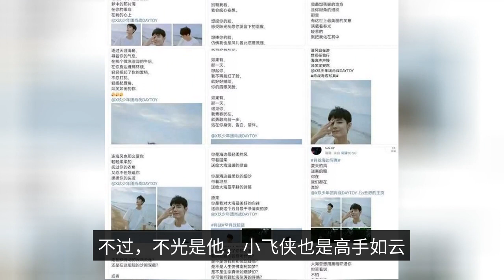Xiao Zhan's studio released another wave of welfare, Xiao Zhanhai's blockbuster is very temperamenta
The studio has issued another wave of benefits, Xiao Zhanhai's blockbuster is very temperamental, fans have to show their talents recently a period of time, Xiao Zhan's studio has been constantly new works, which makes the "Peter Pan" is very unexpected, the last series of Xiao Zhan's group photos were exposed, and Xiao Zhan's own side photos. At the beginning, everyone thought that Xiao was making things up, but in the end, everyone knew that today was the most crucial day for Xiao and Peter Pan. Xiao had successfully defended his rights a few years ago, and wrote a letter apologizing for his fans, and two years ago, Xiao's charity event has been live for two years, today's event is very memorable. Xiao Zhan is a very careful person, although many people do not want to mention him, but some wounds are not overnight, Xiao Zhan has been healing his wounds in his own way all these years. However, the better Xiao Zhaoge behaves, the more fans he has. His fans have always stood up for him, but more often than not, Xiao Zhaoge is alone, and he has to calm himself down. Now that things are going well, as the saying goes, "the heart is born from the heart", Xiao's studio has recently released another batch of large works, this time a photo of Xiao on the beach, Xiao loves the ocean and it's not like he hasn't been to the beach before. Last time on the beach in Qingdao, Xiao Zhan went on a trip to "Dreams of Dreams" when he "saw Xiao Zhan every day", Xiao Zhan wore a white T-shirt, the whole person was like a teenager, Xiao Zhan was very happy, while running, while shouting, while talking. This time, Xiao Zhan wears a white T-shirt, the whole person looks extra spirited, plus Xiao Zhan is very casual on the beach, Xiao Zhan has "smooth" hair, giving a very energetic feeling, Xiao Zhan wears a white T-shirt and the sea. The most surprising thing is the response of "Peter Pan", every time I see his microblog, his fans will praise him because he is very handsome. Now Xiao Zhan is in his thirties, but his current look is so young that netizens have said, "Xiao Zhan is going to do an art movie." However, he is not the only one, "Peter Pan" is also a master, after the release of the "Shrimp Circle Poetry Club", their fans also joined the activity. The fans wrote a poem for Xiao Zhan, they are very talented and feel their understanding of literature, especially in their opinion, Xiao Zhan is a very good example. Since the exposure of Xiao Zhan's photo, many people are looking forward to "That Sea of Dreams", after all, Xiao Zhan is now filming, and Xiao Zhan's performance makes them curious about Xiao Chunsheng. This time, Xiao Zhan's new photo and Xiao Chunsheng's photo together had a few similarities, which made everyone a little impatient, and they were relieved that Xiao Zhan's situation was better. In the past two years, his work has become more, but his work has also become more stable, although there are still a lot of black fans, but his fans have also become much smarter, with the help of "Peter Pan", Xiao Zhan's popularity will certainly be higher!